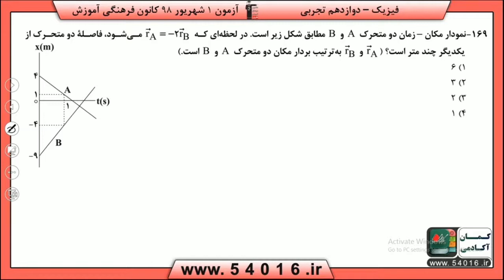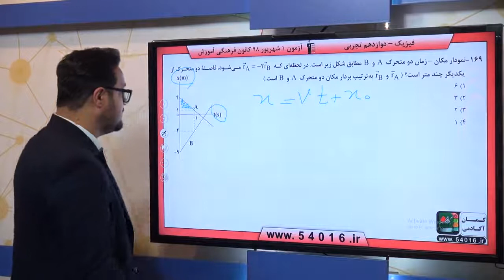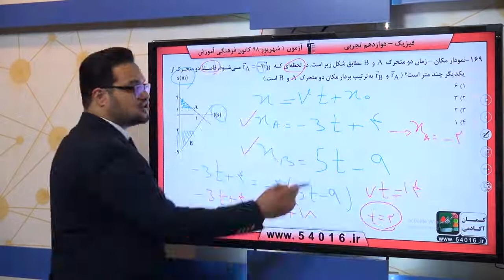پایه دوازدهم تجربي فيزيك 3 حرکت بر خط راست سوال 169 درصد پاسخگویی 9